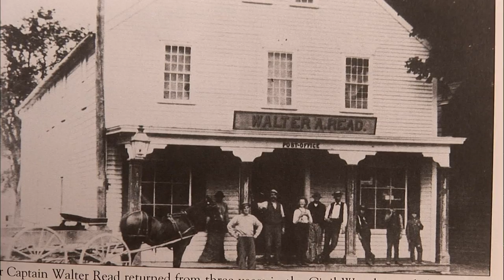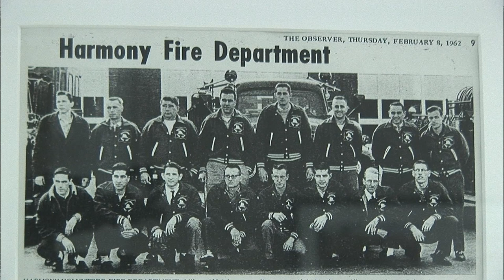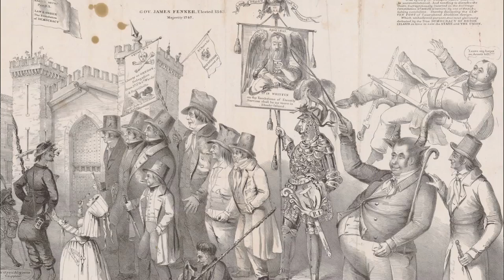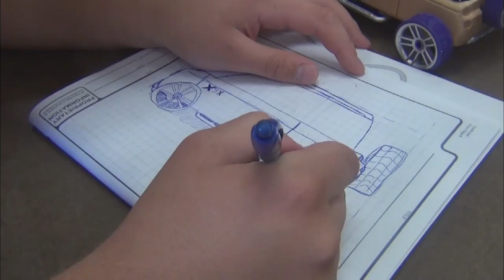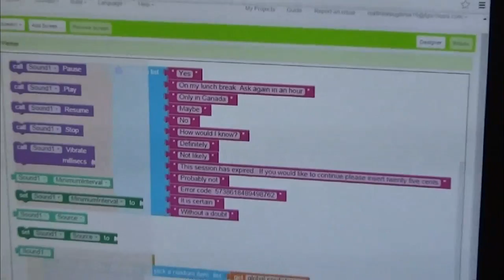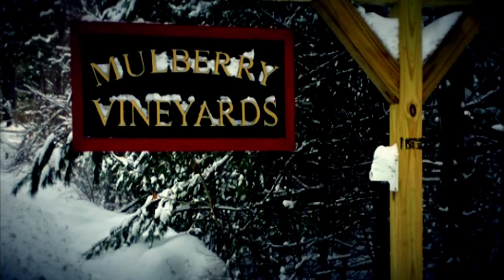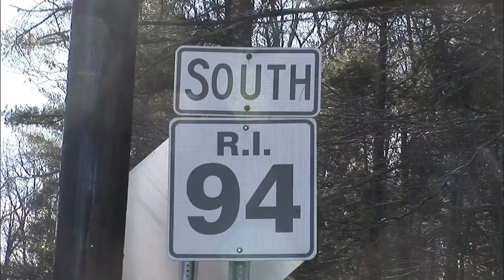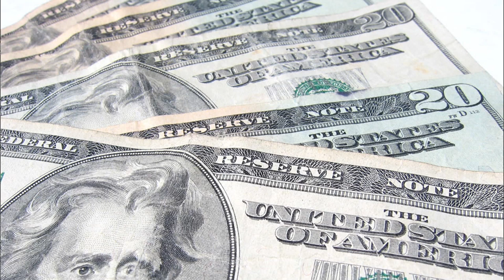Our Town: Glocester - Rhode Island PBS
Stories included in this documentary:
From Grapes to Glass, The Purple Cat Restaurant, Chepachet of Yesteryear, The Bates Family, The Tavern on Main and more.